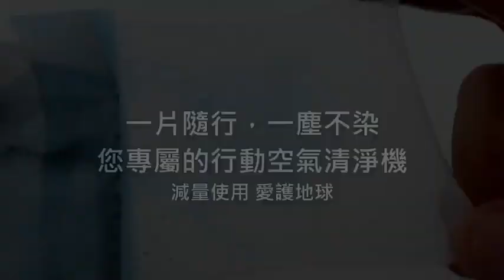😷可水洗清潔口罩 | 💙艾多美-PTFE薄膜口罩 | 💪強韌可搓揉 | 🔁可重複使用 | 🇹🇼台灣製造 | 👑全球艾多美皇家團隊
👇產品購買＋辦會員
Line：ch5933
微信：atomy5933